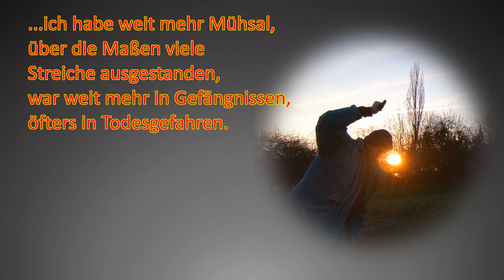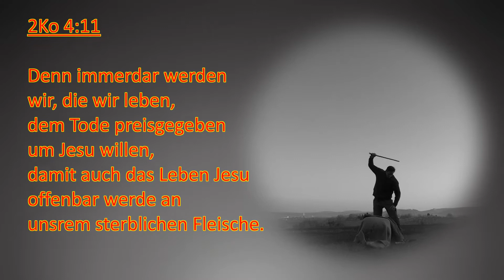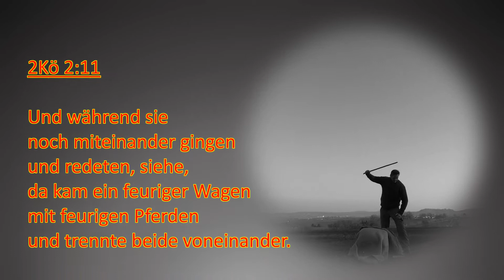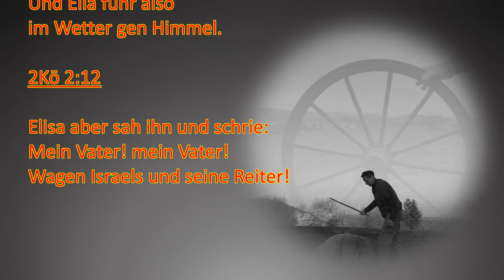Der Segen erniedrigender Züchtigung (aus Liebe) 6.Teil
Als Diener Christi muß ich in mir sterbenswillig sein.
Die Leiden als Bild für "feurige Wagen", die uns in den Himmel entführen.